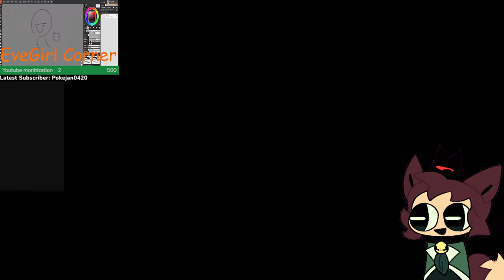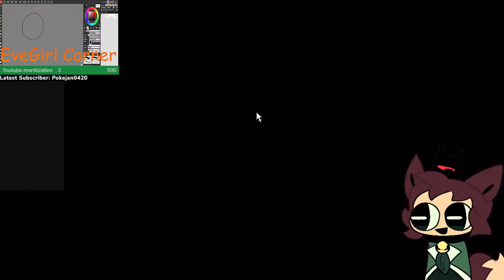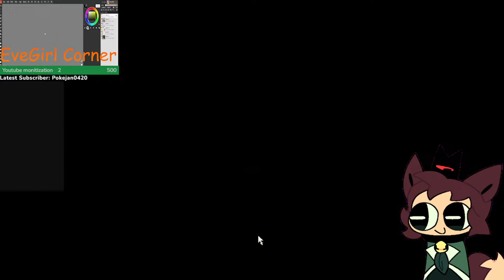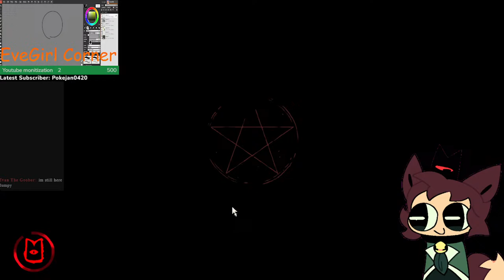Streaming Cult of the lamb Part 2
Funny lamb game go brrrrrrr
Music in the stream is made by C418 (Minecraft volume alpha and beta)